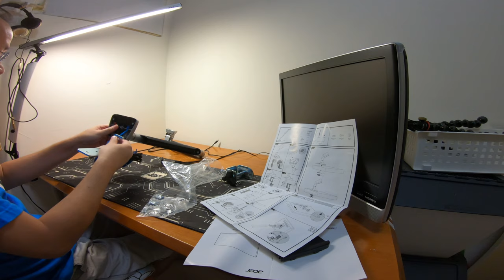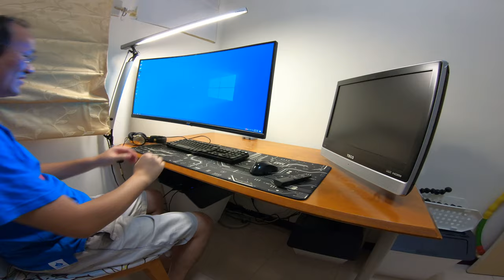雙11開箱EP07_T36-C11U 鋁合金氣壓式_第二支電腦螢幕支架_191115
兩台螢幕各裝了一個電腦螢幕支架
PCHOME :